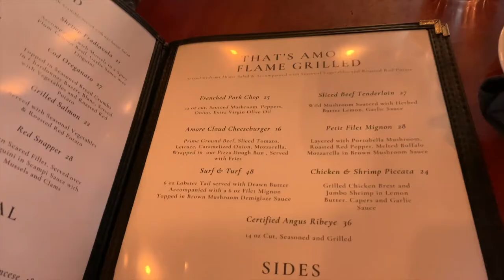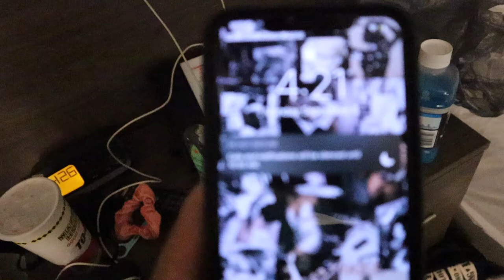Charlotte Nc Birthday Vlog (We got a lil Tipsy 🤪 )| *Lost Vlog* | Evvey Monique Vlogs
Hello Babes
                          - Thnx for Watching xo 🤎